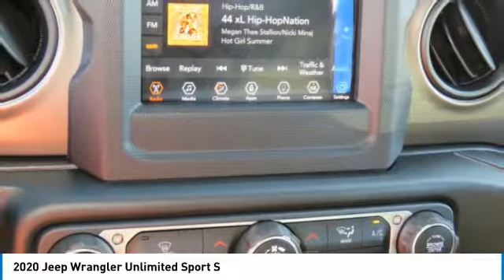2020 Jeep Wrangler Unlimited Charlotte NC J205027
2020 Jeep Wrangler Unlimited Sport S

Pick up this Mojito! Clearcoat 2020 Jeep Wrangler Unlimited, available today at Keffer Chrysler Jeep. This could be the one you've been searching for.